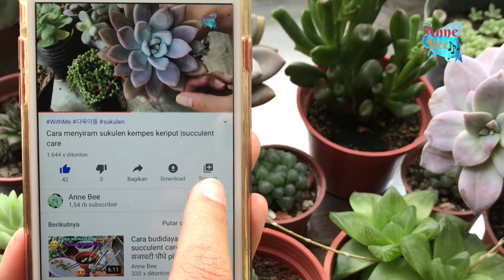Propaganasi air di botol bekas | water propagating succulent in bottle 다육이들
نباتات الزينة